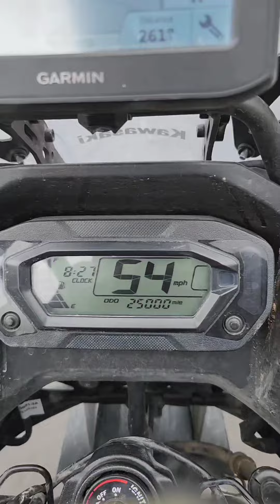Day 18, KLR650 from Alaska to Belize. Coatzacoalcos-Texmelucan, Mexico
Day 18, Belize Trip. I am headed North. Or maybe more West.  Coatzcoalcos to Texmelucan, Mexico today. 😊